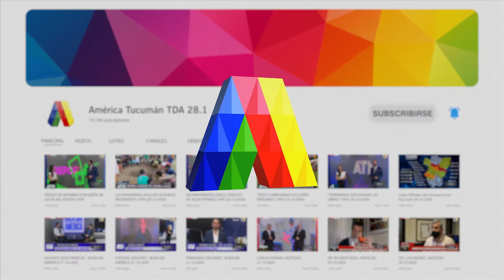SAN MARTIN PREPARA LA VISITA A BELGRANO DE CORDOBA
Móvil en vivo de América Tucumán en Los Primeros HD con Pablo Munader, Entrenador